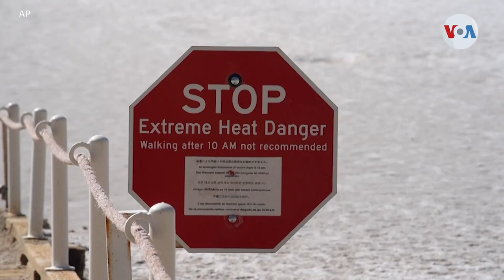California rompe récords de altas temperaturas pronostican extensión de ola de calor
No hay alivio de la brutal ola de calor que azota a California. Se pronostica que las temperaturas excesivas continuarán por varios días más. La situación presenta un peligro a la salud. Verónica Villafañe informa.

¡Visítenos!